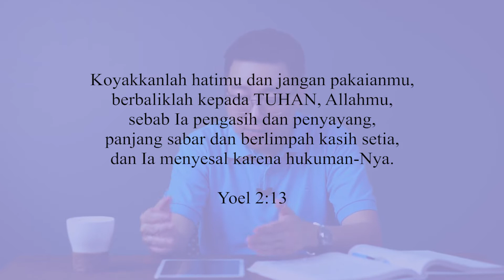From The Inside Out | Yoel 2:13 | Belajar Alkitab